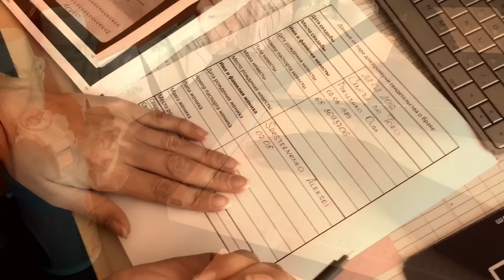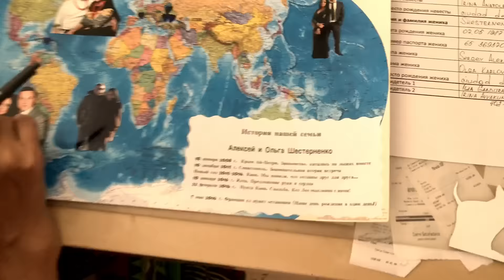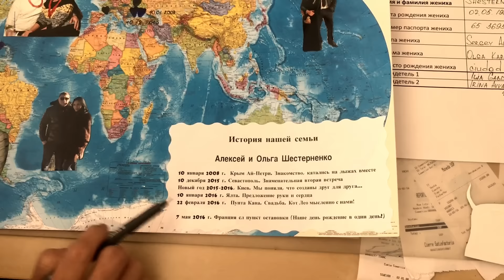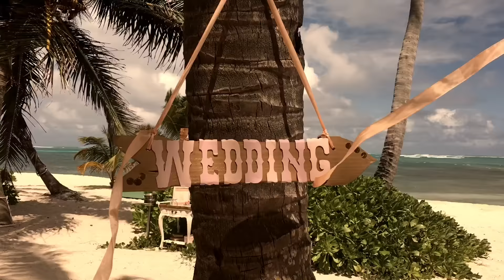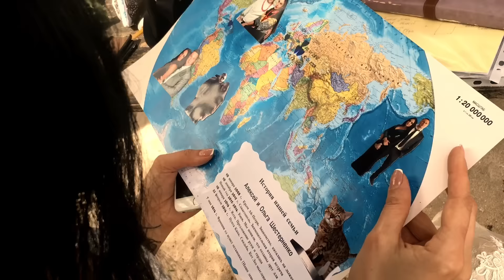Как будет проходить свадебный день в Доминикане?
Как вы нас встретили, ребята? Как нашли наше агентство?
Лёша рассказал, что папа искал подходящее свадебное агентство для своих детей) Ребята тоже искали и рассматривали несколько вариантов) Спустя несколько дней был вынесен вердикт папы - он изучил огромное количество информации и выбрал нас! Caribbean Wedding! Ребята же выбрали. тоже нас)
Мы обещали прямую трансляцию для папы и родственников с пляжа в нашем перископе (Caribbeanwedding) Но связь нас подвела.. был сильный ветер и похоже к нам пришел небольшой циклончик. Но мы сделали небольшой бекстейдж)) Это не видео со свадьбы - через пару месяцев ребята получат свои свадебные фотографии и своё свадебное видео) Это просто рассказ о нас... о команде caribbean-wedding.info!
Наш сайт caribbean-wedding.info
Пишите!